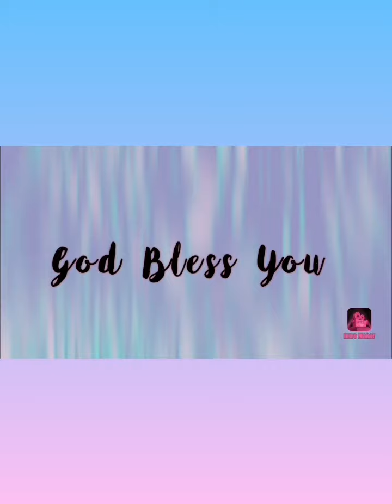One Voice Today || Agna & Abner || Oct 17th